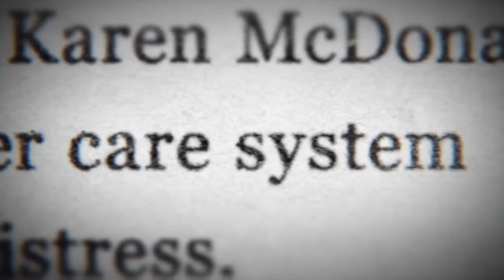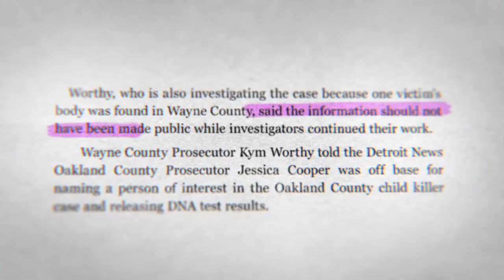Karen McDonald Will Fight for Everyone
In 2020, we worked with Karen McDonald, a former judge who decided to leave the bench and run against a 12-year incumbent for Oakland County Prosecutor. Our goals for her launch video were to share her amazing story, communicate her values, and educate primary voters on the incumbent's out-of-touch record. Karen won her primary 66% to 34% and beat her Republican opponent in the general election, receiving more votes than any other countywide candidate—democrat or republican!

Change Media Group is a digital and creative agency dedicated to serving progressive campaigns and causes. Our in-house video and creative teams craft content that maximizes impact, and our advertising team uses industry research and innovative targeting techniques to reach the right audience. We have helped more than 300 clients make a difference with our award-winning work.

This video won a Gold Addy for Political Non-Broadcast and Online Video.